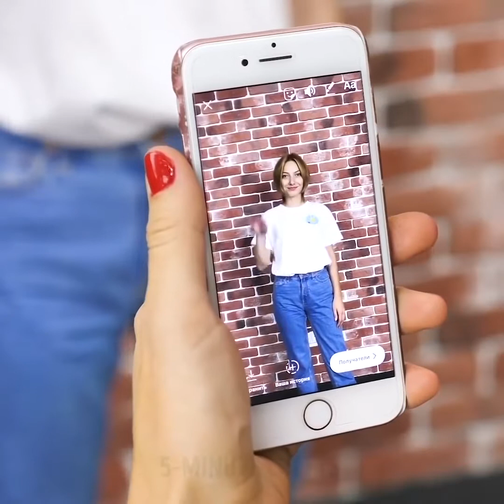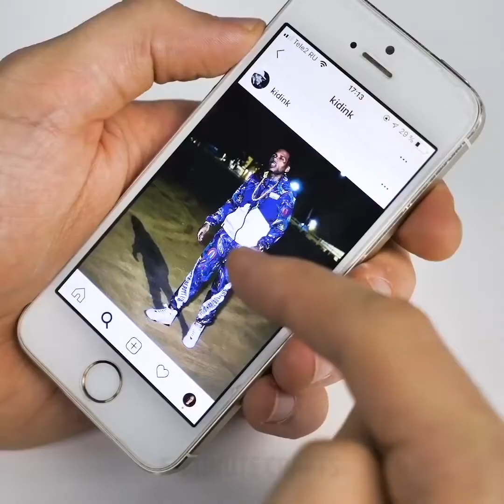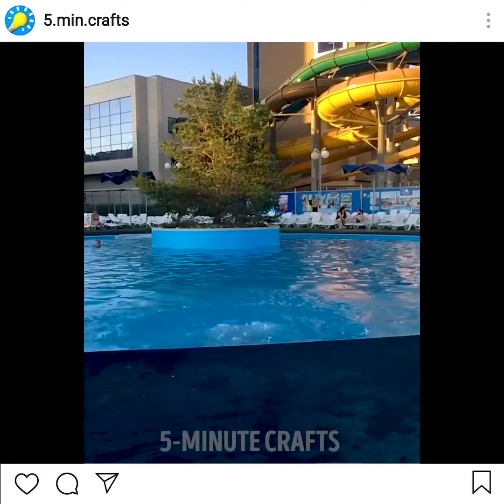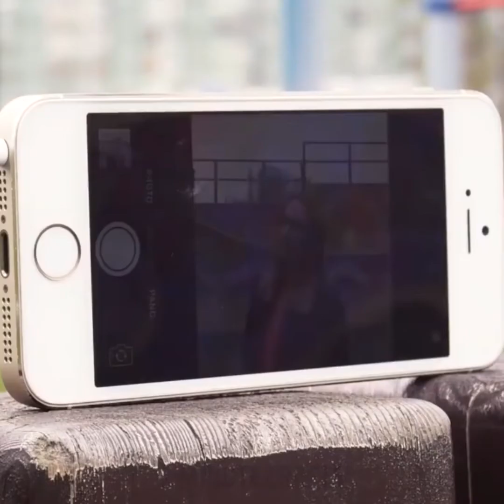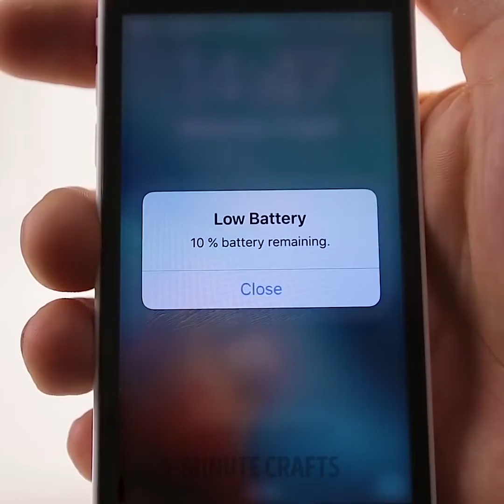28 GADGET HACKS DIE MOEILIJK TE GELOVEN ZIJN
BESTE SMARTPHONE IDEEËN

Bekijk een selectie van de beste fotografietrucs! Je hoeft geen dure camera te kopen of een fotoshop te gebruiken! De meeste Instagram foto's zijn echt saai en we delen manieren om ze speciaal te maken. In onze video vind je de beste compositietechnieken om geweldige foto's te maken die je een Instagramster maken!

Laten we verbazingwekkend eenvoudige fotogeheimen doornemen die we graag met je willen delen:

- Levitatie foto's zijn tegenwoordig erg populair en je kunt ze gemakkelijk maken. Bekijk de tutorial in onze video

- Als je een langharig meisje bent, kun je een geweldige foto met bloemen maken. Vraag je vriendin om je te helpen en je zult zeker meer volgers hebben!

- Gebruik een fotolijst met glas en maak romantische regenachtige foto's. Ga gewoon achter de lijst staan en vraag je vriend om water op het glas te spatten en een perfecte foto te maken!

- Het fotograferen van springende mensen is de laatste tijd een trend in de fotografie en we willen een paar tips met je delen over hoe je springfoto's interessanter en aantrekkelijker kunt maken.

- Check out verander "locatie" fototruc die perfect is voor reizigers! Je volgelingen zullen helemaal weg zijn van je reisblog!

- Maak van een oude schoenendoos een smartphone projector. U heeft een vergrootglas, een schoenendoos en een bindmiddelclip nodig.

- Ontdek hoe u uw foto's veel beter kunt maken met behulp van doe-het-zelf filters, portret ontharder met behulp van een panty en reflector met behulp van een wit vel.

- We hebben een leuk idee van hoe je spetterende foto's echt cool kunt maken! Leer de geheimen achter een van de meest populaire foto's en vergeet niet om een leuk kopje te vinden!

We weten hoe je perfecte foto's kunt maken met minimale inspanningen!

Tijdstempels:

00:26 Levitatie fototruc

00:42 Fototruc om het aantal Instagram-volgers te verhogen

02:20 Foto grap

02:37 Perfecte fototruc voor reisblogs

03:48 Telefoonhoes ideeën

10:46 Zelfgemaakte smartphone projector
5-Minute Crafts officieel Nederlands kanaal.